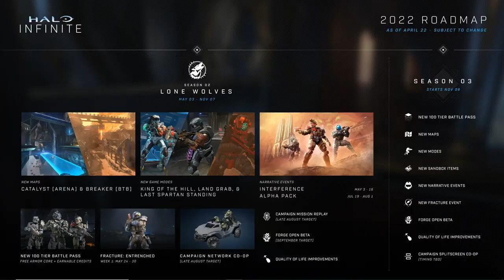Joseph Staten Explains WHY Halo Infinite Season 2 is 6 Months Long